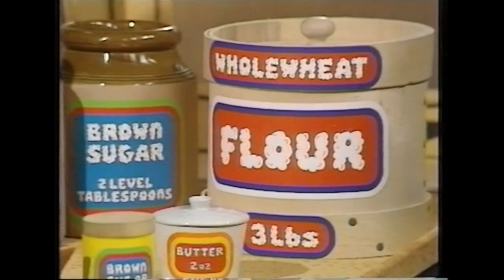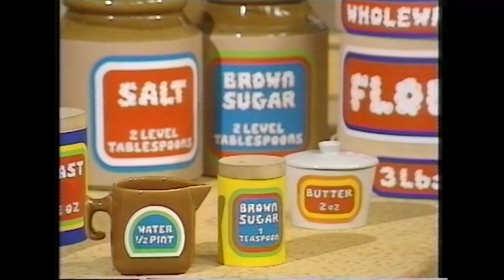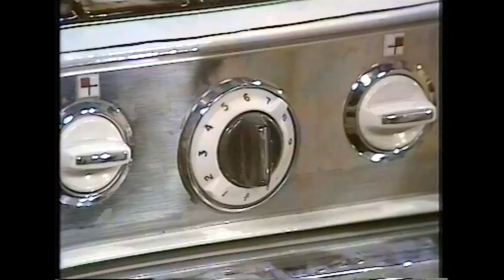The Fun Food Factory (ITV, 8th January 1977)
Nanette Newman hosts the cookery show for kids.